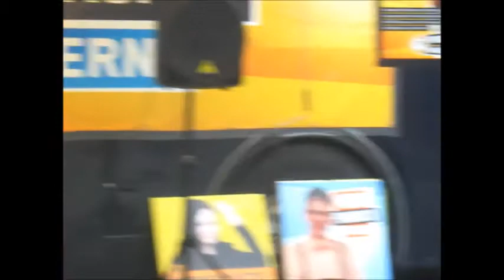12.09.13 CIA in Neuss Redebeitrag Teil 1